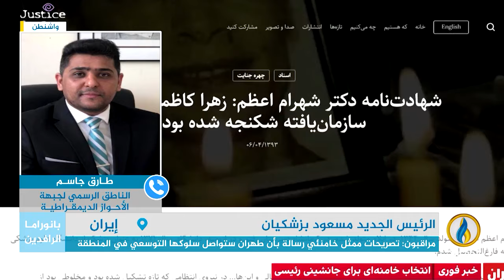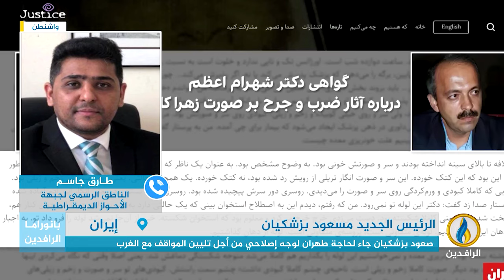مداخلة طارق جاسم بشأن تصريحات الرئيس الإيراني الجديد والوعود التي أطلقها